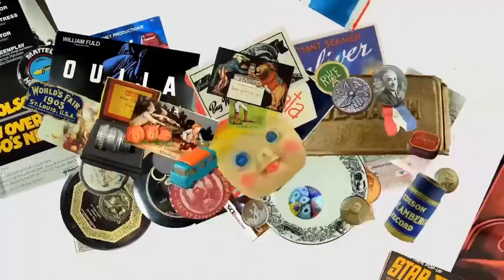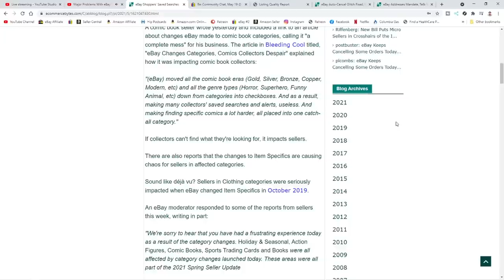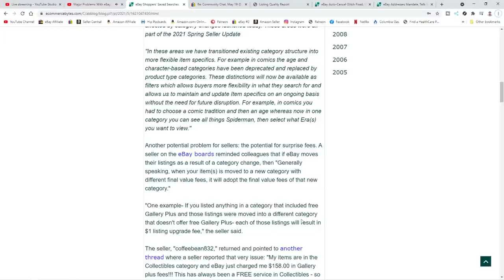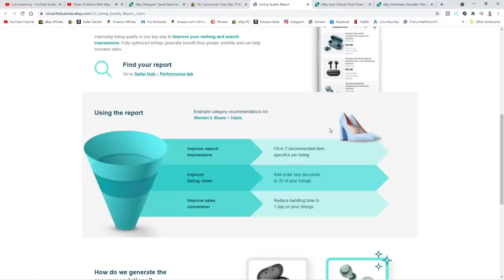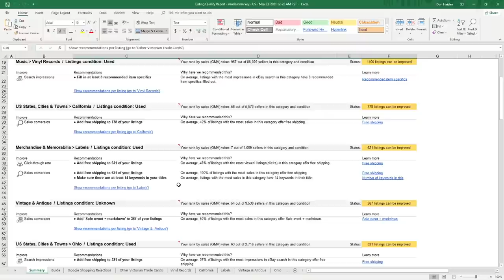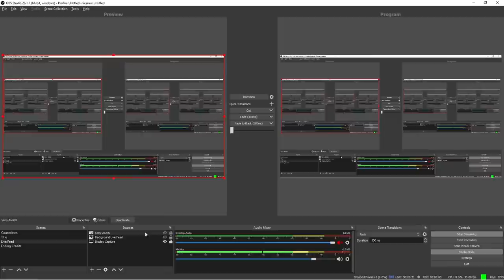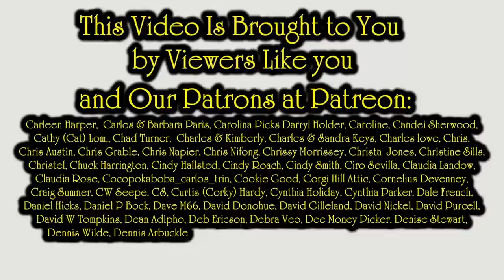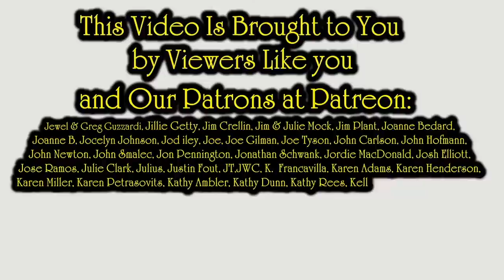Major Problems With eBay's Seller Update You Need To Know About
Here's a link to eBay's new policy on this matter. It covers everything you need to know:

Here's a segment from eBay's email stating when this ban will start: "We have revised our Adults Items policy. Starting June 15, 2021, items showing sexual activity, sexual content or sexually suggestive poses will no longer be allowed on eBay.com. Everything Else / Adult Only will no longer be available as a category. No new listings will be allowed in the Adult Only category and good-til-cancelled listings will be ended upon their renewal date."

If you still have items in the Adult Only category on June 15, we will begin removing them. You may relist items that comply with the updated policy.

Some of the Mailing Supplies We Use:
2" Table Top Tape Dispenser
2” Tape For Dispenser Above
6" X 9" poly mailing bags
10” X 14” & Larger Poly Mailing Bags
Jewelers Loope
Are ReSellers Now Required To Work For eBay For Free ? eBay required item specifics